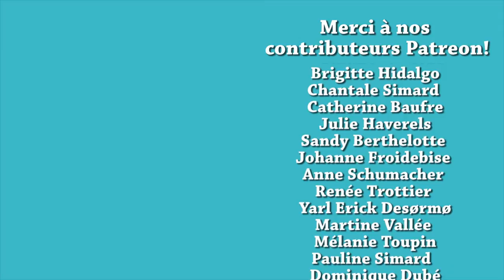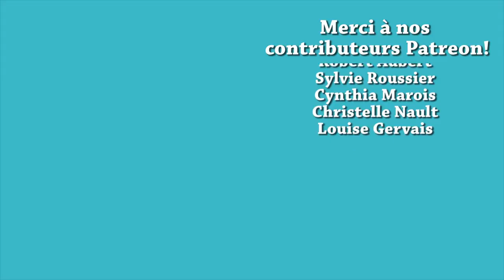POULET AU GINGEMBRE (RECETTE FACILE) - gà kho gừng - VIETNAMESE GINGER CHICKEN - HOP DANS LE WOK!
✦Wok The Rock
✦Bols Pyrex
✦Balance numérique